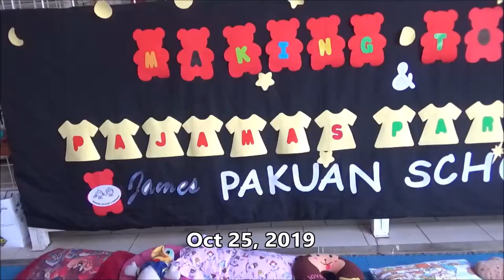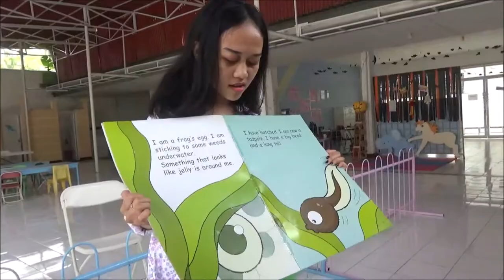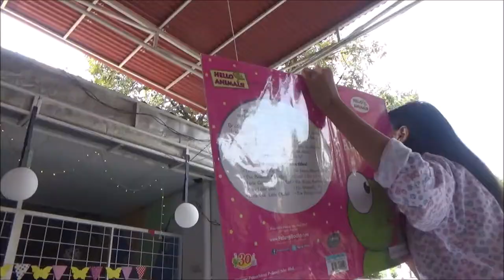Making toys and pajamas party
Pajama parties are the perfect way to spend time with your friends and are ideal if you want to celebrate a special moment.

How to Plan a Pajama Party.